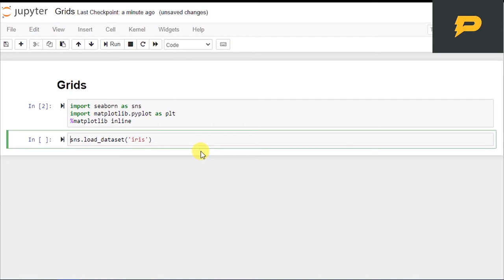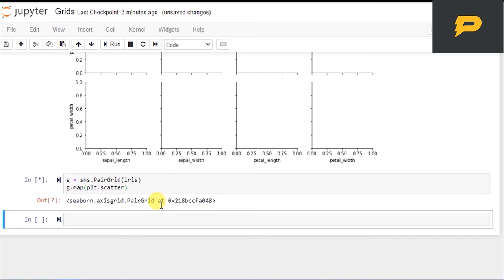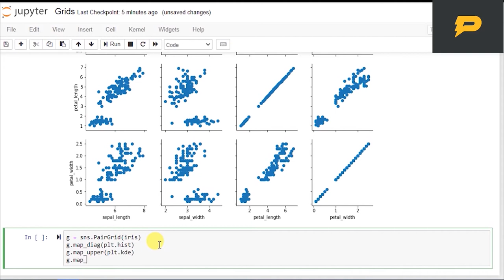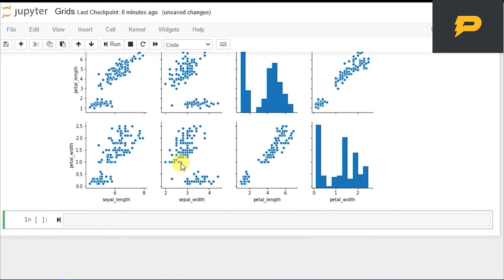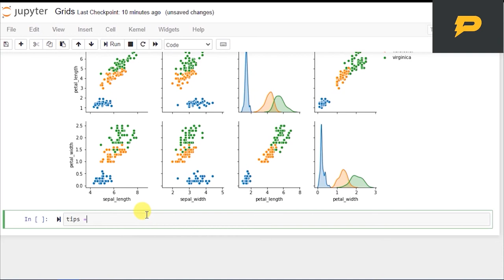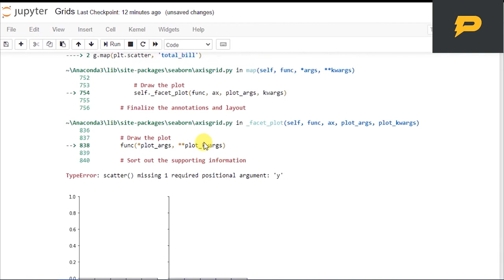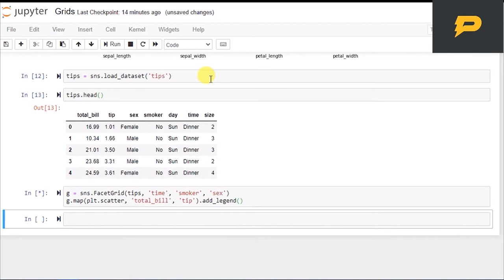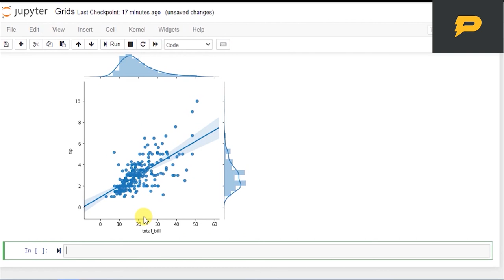Seaborn - Grid Plots in Hindi/Urdu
In this tutorial, I make some Grid Plots using Seaborn Python Library.